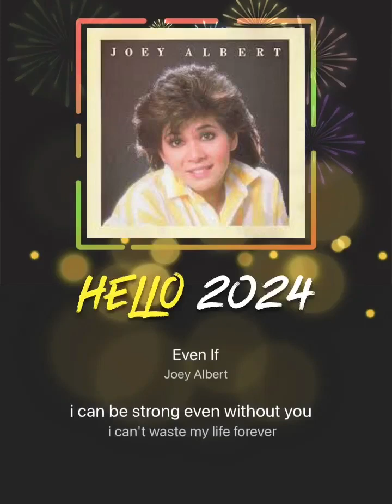# Copyright EVEN IF ( Joey Albert )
This song was a nice sung by Joey Albert,and challenge to sing.Earphone needed